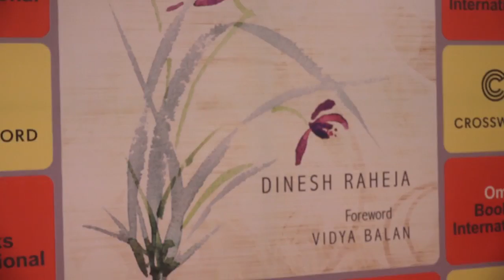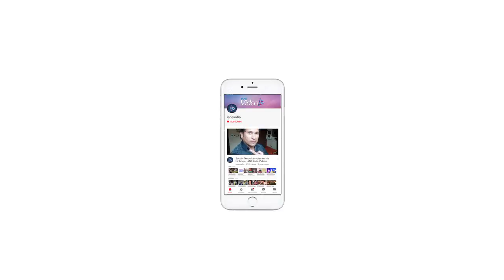Meghna Gulzar's Next film on Field Marshal Sam Manekshaw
Acclaimed filmmaker Meghna Gulzar, who has a knack of telling gripping real life stories through her movies, says that her forthcoming film based on the life of India’s greatest general Field Marshal Sam Manekshaw will not fall under the category of biopic.